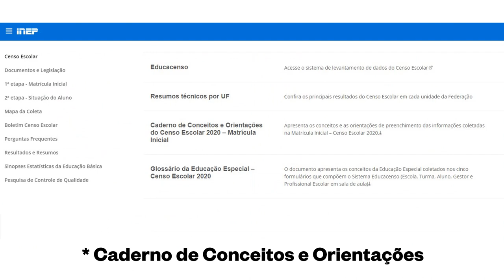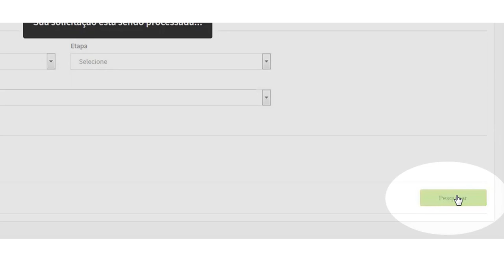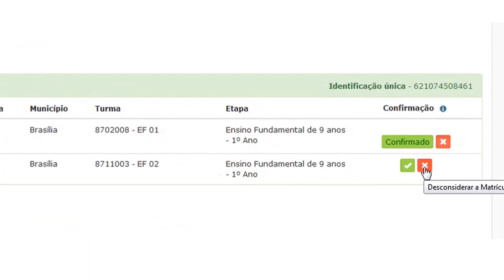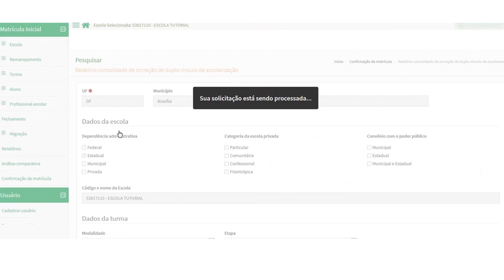Confirmação de Matrícula - Matrícula Inicial 2020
O vídeo apresenta os procedimentos no Sistema Educacenso, relativo ao módulo Confirmação de Matrícula. Esse módulo apresenta os casos de alunos com duplo vínculo de escolarização, ou seja, as situações nas quais um aluno possui mais de uma matrícula de escolarização em turmas presenciais.